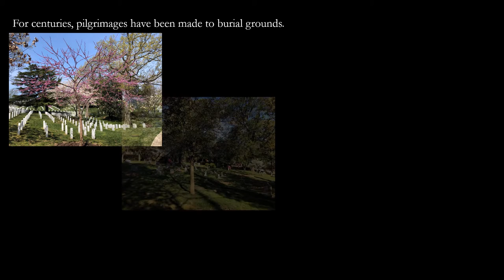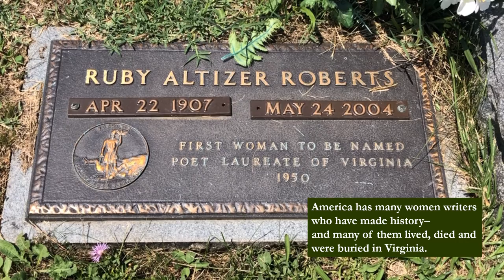Women Writers Buried in Virginia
America has an array of women writers who have made history--and many of them lived, died and were buried in Virginia. Gothic novelists, writers of westerns and African American poets, these writers include a Pulitzer Prize winner, the first woman writer to be named poet laureate of the Commonwealth of Virginia and the first woman to top the bestseller lists in the twentieth century. Mary Roberts Rinehart was a best-selling mystery author often called the "American Agatha Christie." Anne Spencer was an important figure in the Harlem Renaissance. V.C. Andrews was so popular that when she died, a court ruled that her name was taxable, and the poetry of Susan Archer Talley Weiss received praise from Edgar Allan Poe. Professor and cemetery history enthusiast Sharon Pajka has written a guide to their accomplishments in life and to their final resting places.